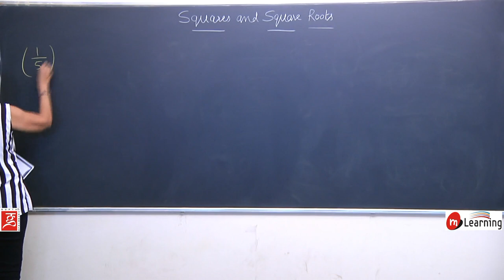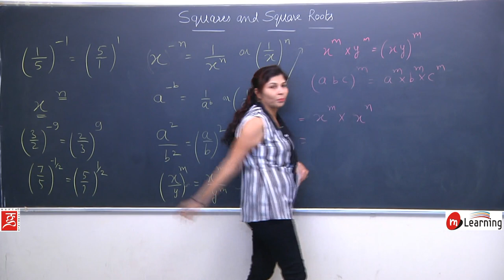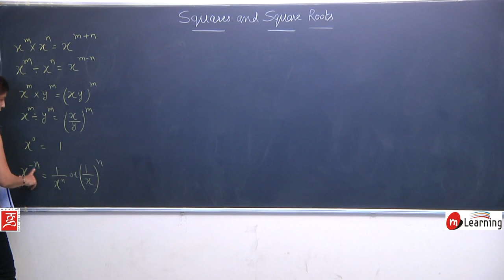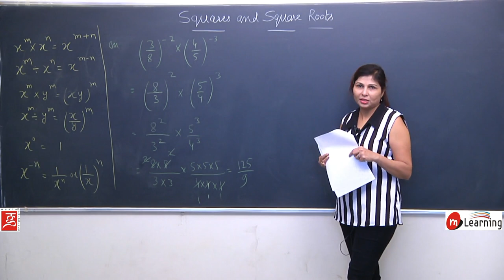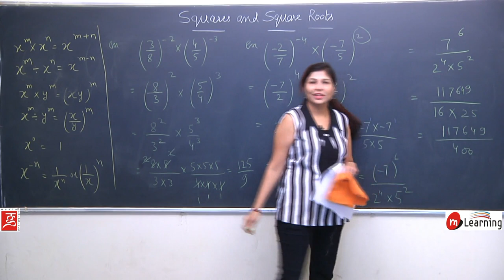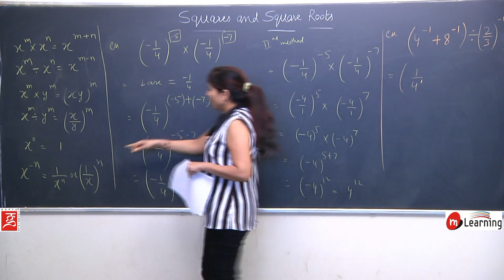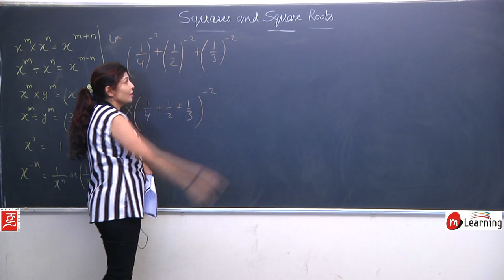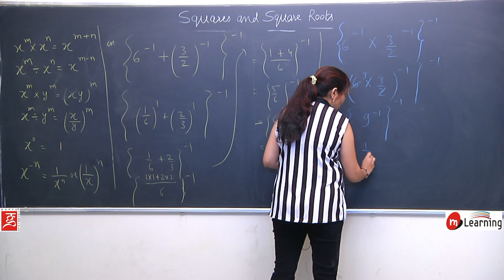Squares and Square Roots for Class 8th - 02/18